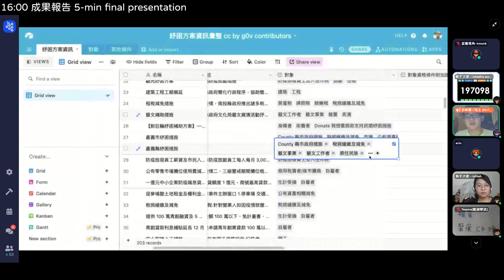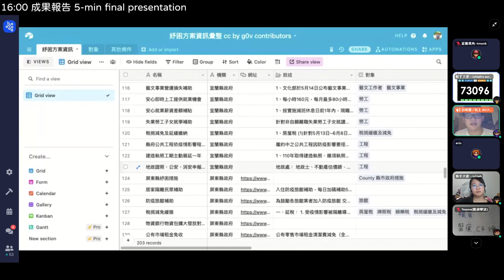g0v tw hackath44n — 成果發表 — 疫情紓困資訊彙整 💰：提出資訊架構討論，與加掛縣市標籤：嘉義縣市、台北、新北、台中 ／ peter — 第肆拾肆次黑客松